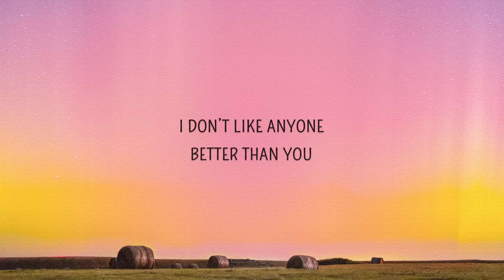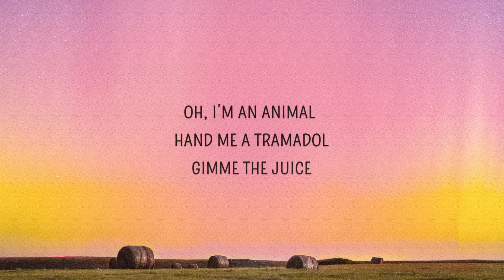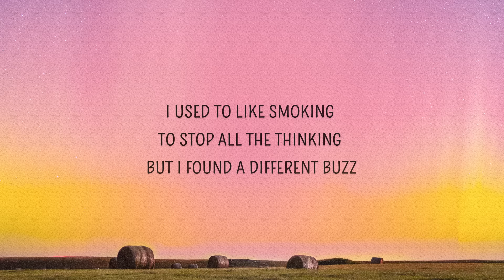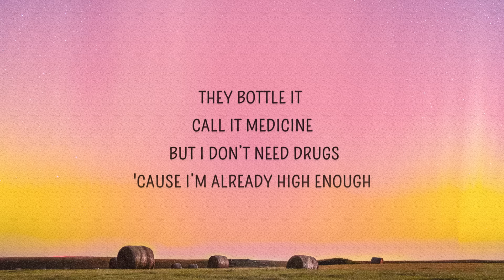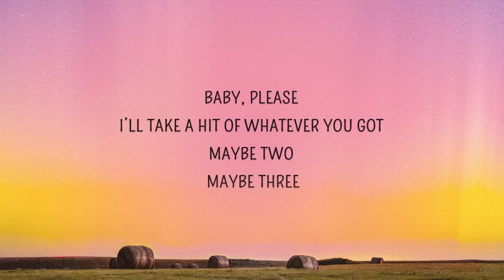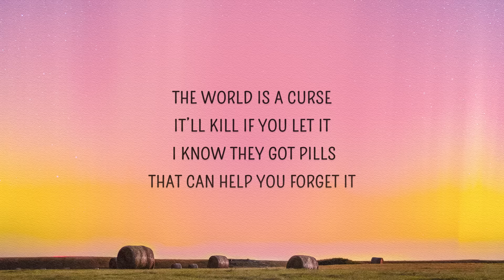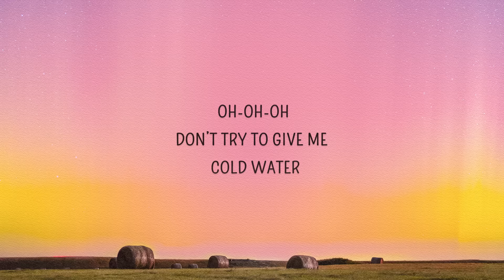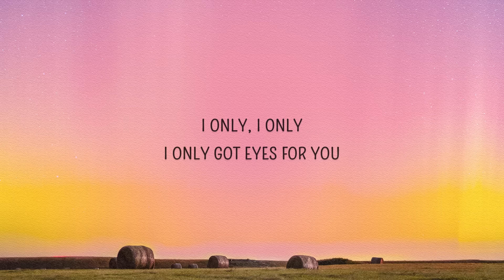K.Flay - High Enough (Lyrics) | Cause I'm already high enough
High Enough Lyrics
[Intro]
(Ohh, ohh)
(Ohh, ohh)

[Verse 1]
I don’t like anyone better than you, it’s true
I’d crawl a mile in a desolate place with the snakes, just for you
Oh I’m an animal hand me a tramadol gimme the juice
You are my citadel you are my wishing well my baby blue

[Pre-Chorus]
I used to like liquor to get me inspired
But you look so beautiful, my new supplier
I used to like smoking to stop all the thinking
But I found a different buzz
The world is a curse it’ll kill if you let it
I know they got pills that can help you forget it
They bottle it, call it medicine
But I don’t need drugs

[Chorus]
'Cause I’m already high enough
You got me you got me good
I’m already high enough
I only, I only, I only got eyes for you

[Verse 2]
Do you see anyone other than me?
Baby, please
I’ll take a hit of whatever you got
Maybe two, maybe three
Oh you’re phenomenal, feel like a domino, fall to my knees
I am a malady, you are my galaxy, my sweet relief

[Bridge]
(Ohh)
Don’t try to give me cold water
I don’t wanna sober up
All I see are tomorrows
Oh, the stars were made for us

[Chorus]
(Ohh)
(I only got eyes for you)
(Ohh, ohh)